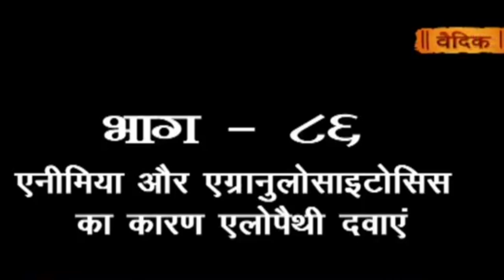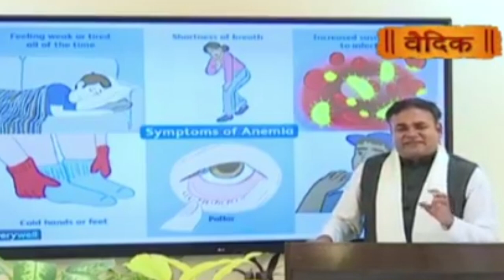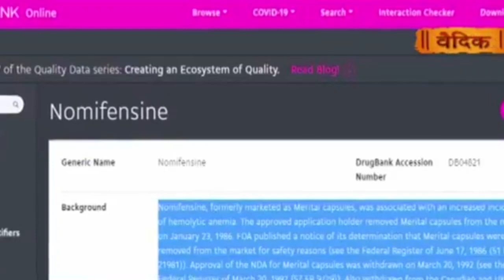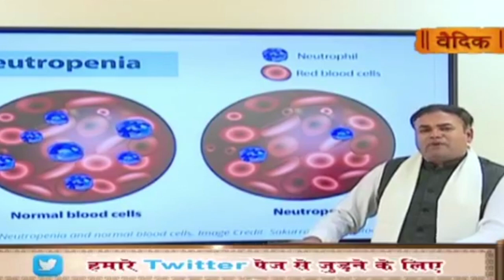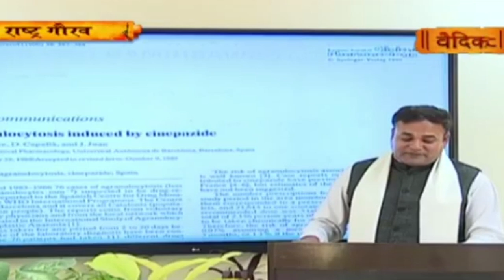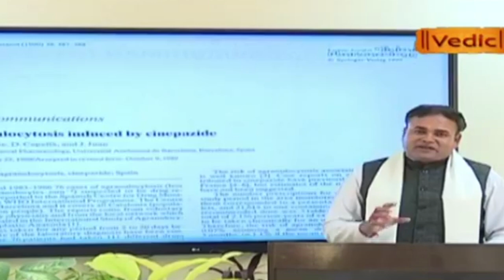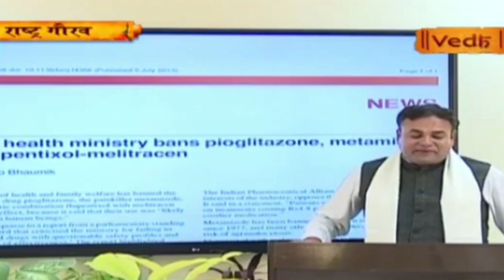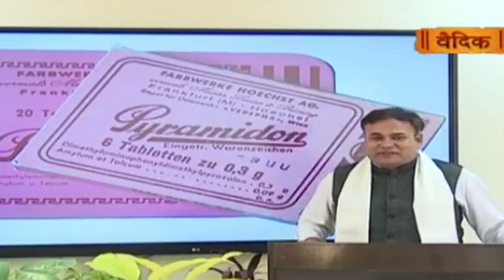जानिए कैसे एलोपैथिक दवाओं के सेवन से हो रहा है एनीमिया और ग्रैनी साइटोसिस || Bhai Rakesh Ji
Know how anemia and granny cytosis is happening due to the use of allopathic medicines || Bhai Rakesh Ji